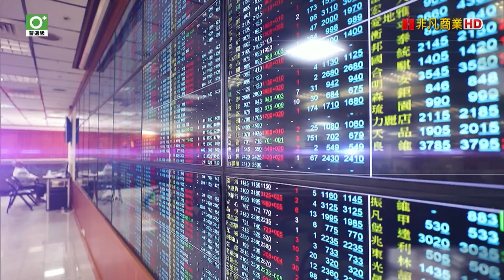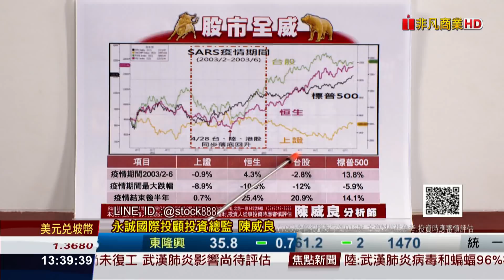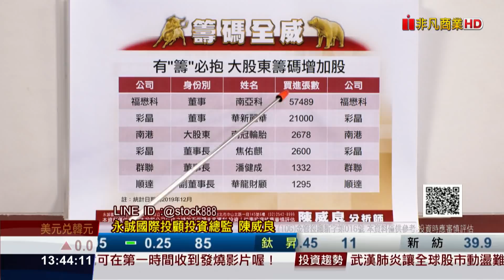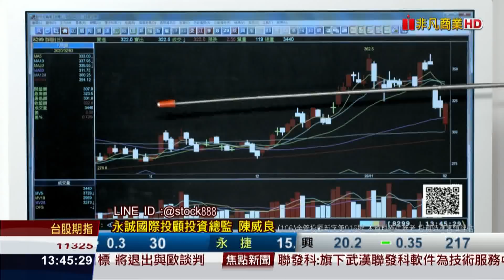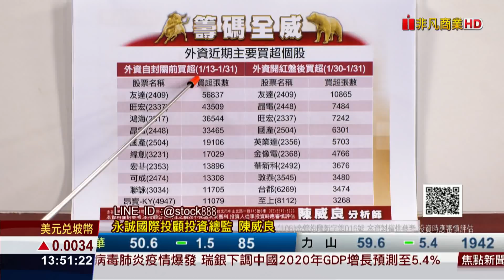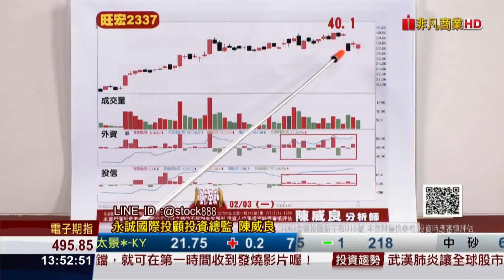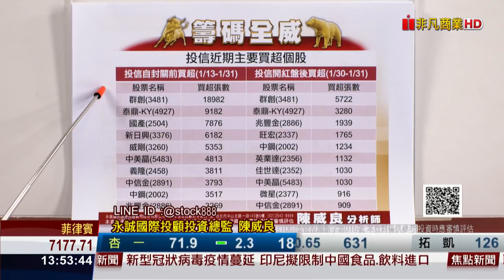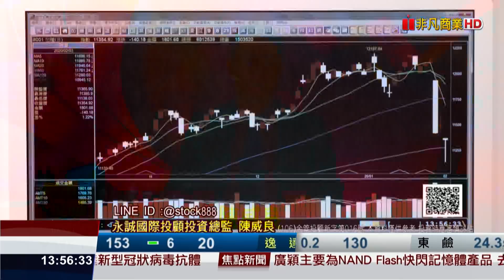20200203股市全威 陸股重挫有利恐慌趕底，籌碼集中股投資價值浮現